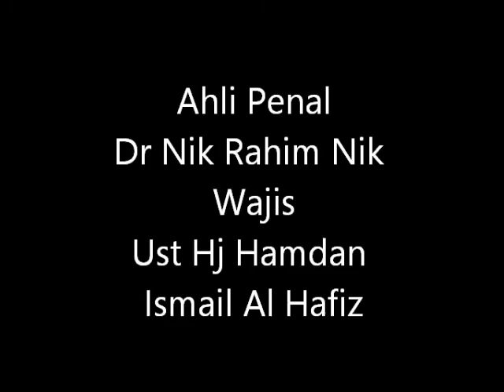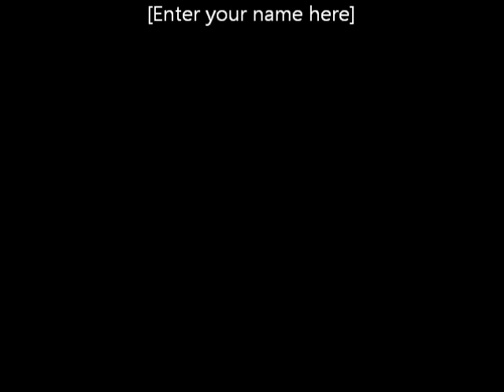forum isra n mikraj